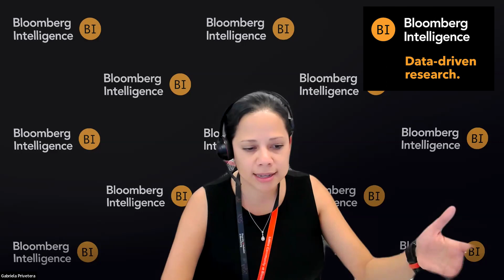PREVIEW: Nuclear’s Comeback for Data Centers; Can the AI Race Spark $350 Billion Build Cycle?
BI Energy Exchange -- Oct. 8

The data included in these materials are for illustrative purposes only. The BLOOMBERG TERMINAL service and Bloomberg data products (the “Services”) are owned and distributed by Bloomberg Finance L.P. (“BFLP”) except (i) in Argentina, Australia and certain jurisdictions in the Pacific islands, Bermuda, China, India, Japan, Korea and New Zealand, where Bloomberg L.P. and its subsidiaries (“BLP”) distribute these products, and (ii) in Singapore and the jurisdictions serviced by Bloomberg’s Singapore office, where a subsidiary of BFLP distributes these products. BLP provides BFLP and its subsidiaries with global marketing and operational support and service. Certain features, functions, products and services are available only to sophisticated investors and only where permitted. Nothing in the Services shall constitute or be construed as an offering of financial instruments by BFLP, BLP or their affiliates, or as investment advice or recommendations by BFLP, BLP or their affiliates of an investment strategy or whether or not to “buy,” “sell,” or “hold” an investment. Information available via the Services should not be considered as information sufficient upon which to base an investment decision. The following are trademarks and service marks of BFLP, a Delaware limited partnership, or its subsidiaries: BLOOMBERG, BLOOMBERG ANYWHERE, BLOOMBERG MARKETS, BLOOMBERG NEWS, BLOOMBERG PROFESSIONAL, BLOOMBERG TERMINAL and BLOOMBERG.COM. Absence of any trademark or service mark from this list does not waive Bloomberg’s intellectual property rights in that name, mark or logo.

Bloomberg is not an officially recognized credit rating agency in any jurisdiction, and customers should not use or rely on Bloomberg Intelligence to comply with applicable laws or regulations that prescribe the use of ratings issued by accredited or otherwise recognized credit rating agencies. Bloomberg Intelligence Credit and Company research may not be available in certain jurisdictions.

Bloomberg Intelligence shall not constitute, nor be construed as, investment advice or investment recommendations (i.e., recommendations as to whether or not to “buy,” “sell,” “hold,” or to enter or not to enter into any other transaction involving any specific interest) or a recommendation as to an investment or other strategy. No aspect of the Bloomberg Intelligence function is based on the consideration of a customer's individual circumstances. Bloomberg Intelligence should not be considered as information sufficient upon which to base an investment decision.  Customers should determine on their own whether they agree with Bloomberg Intelligence.  Bloomberg Intelligence should not be construed as tax or accounting advice or as a service designed to facilitate any Bloomberg Intelligence customer’s compliance with its tax, accounting, or other legal obligations. Bloomberg believes that the information it uses in Bloomberg Intelligence comes from reliable sources, but does not guarantee the accuracy of information contained in Bloomberg Intelligence.  Employees involved in Bloomberg Intelligence may hold positions in the securities analyzed or discussed on Bloomberg Intelligence.